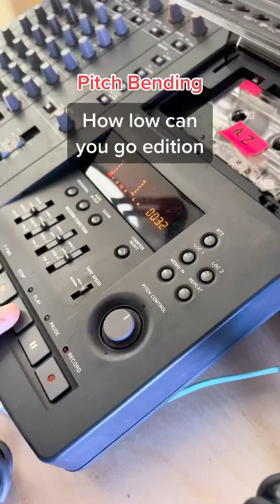How low can ya go?